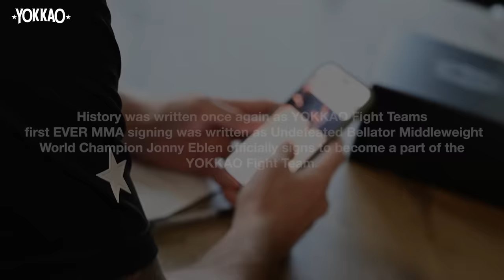Full Highlight | Historic Events Throwing Down at American Top Team Gym | YOKKAO USA Tour 2023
As the YOKKAO Fight Team traveled coast to coast throughout the United States of America, a special visit was in order… To none other than our friends in Coconut Creek, the world famous American Top Team! From a tour of the incredible facility, to talking to fighters, trainers and a few familiar faces it was time for Saenchai to put the ATT Fight Team to the test. Showcasing his iconic style, Saenchai demonstrated techniques he believed would benefit a mixed martial arts competitor at the highest level. Then purring these techniques into practice with the YOKKAO Fight Team sparring with a plethora of UFC and Bellator competitors including our good friend Bellator Middleweight World Champion Jonny Eblen. It was truly a rarity to witness so many high level athletes combining forces. However, this day was historic not only in a collaboration of styles but in partnership. With YOKKAO officially signing their first ever MMA athlete to the YOKKAO Fight Team in the aforementioned Bellator Middleweight Jonny Eblen. Here’s to the start of an incredible partnership with YOKKAO & ATT. What do you think the future holds with this historic signing?